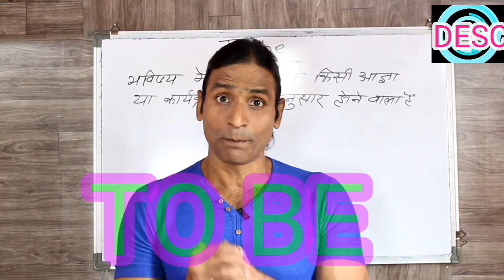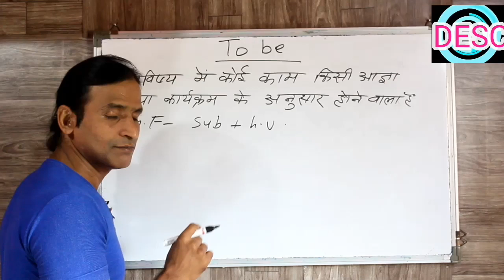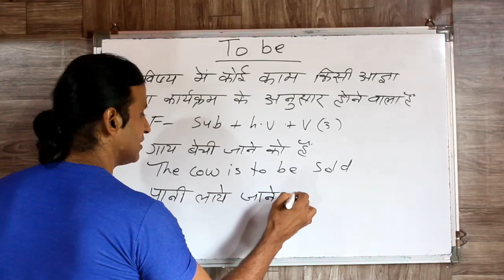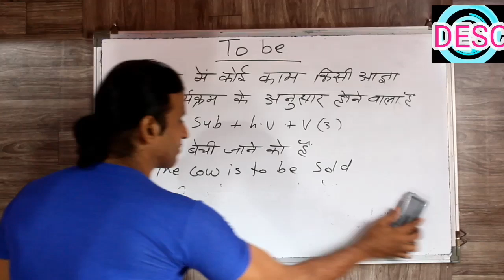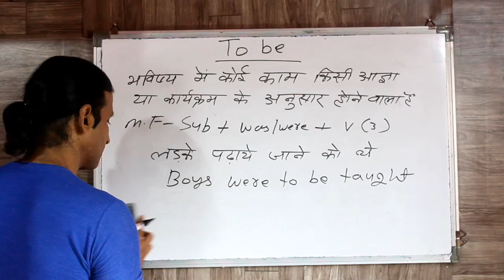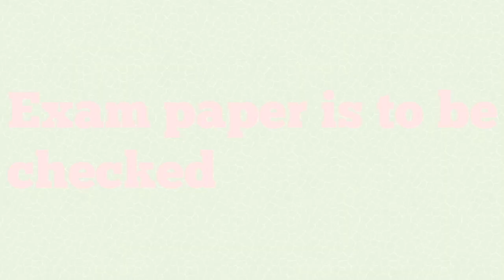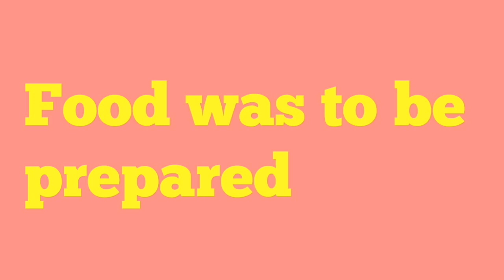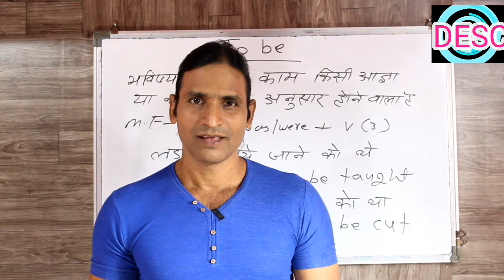CLASS 67 USE OF TO BE इंग्लिश में TO BE का सही सही इस्तेमाल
dosto ye hamara education channel hai jisme english asaani se sikhne ke tarike bataye jaate hai aur hamara har video step by step hota bilkul ek real class ki tarah dosto agar aapko achha lage toh like karna share karna comment karna aur mere channel ko subscribe kar dena agar aap english sikhna chahte hai toh deva english spoken class ka regular video dekhiye ENGLISH SIKHNE KA SABSE ASAN TARIKA english kaise sikhe hindi se english kaise sikhe